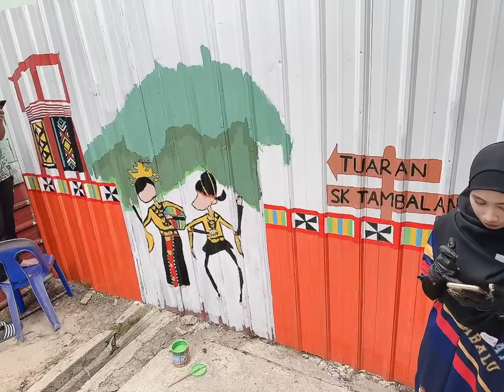Totally appreciated 🤗😍 Mural project 2024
Tuesday
7.5.2024
Practicum teachers mural project.